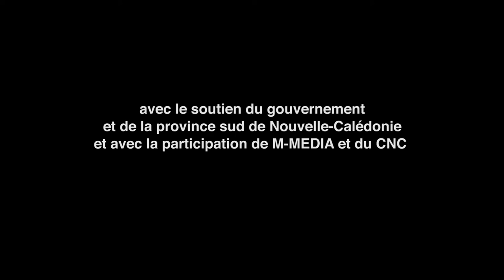Danse petit chef, danse - Teaser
Résumé :
Simane est un jeune slameur et danseur vivant à Nouméa. Fils d’un "petit chef" kanak, il est aussi de la tribu Qanono, de l’île de Lifou où il doit remplacer peu à peu son père. Inquiet de la dérive de nombreux jeunes, il cherche à défendre traditions et coutume mais aussi son travail d’artiste d’aujourd’hui. Et il espère vivre ses responsabilités traditionnelles à sa manière.

Réalisateur :
Eric Michel

Producteur :
French Connection Films, Latitude 21 Pacific, France Télévisions, Nouvelle-Calédonie 1ère